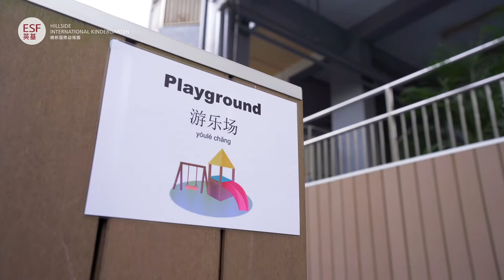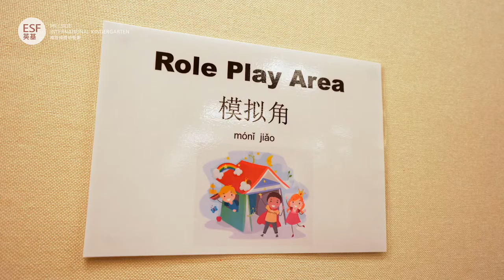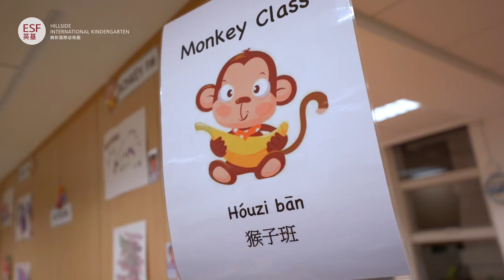ESF Virtual Tour: Hillside Kindergarten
Welcome to Hillside! We are a vibrant learning community where children, parents and teachers connect, collaborate and belong. Within our safe and nurturing environment, we foster a love for life long learning and encourage our children to be kind and responsible global citizens.